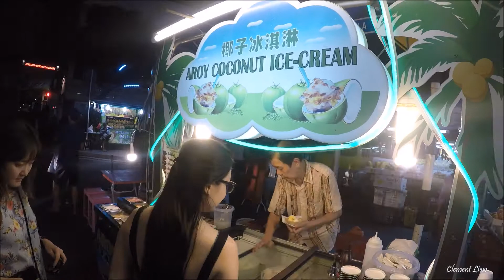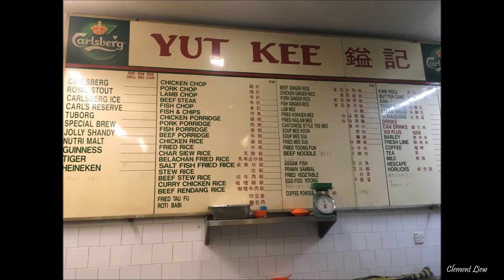Kuala Lumpur • Jalan Alor Foodstreet • Yut Kee Restaurant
What's to eat in Kuala Lumpur?

Featured:
Kuala Lumpur - Walk through the small streets to Jalan Alor |
Jalan Alor Foodstreet - Tze Char @Wong Ah Wah |
Jalan Alor Foodstreet - Coconut Ice-cream @Aroy |
Breakfast @Yut Kee |

Date: 13th  & 14th Nov 2017